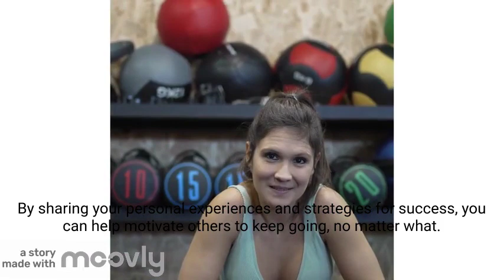Create your inner Warrior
By incorporating these strategies into your life, you can cultivate inner strength, resilience, and emotional well-being to navigate life's challenges with courage, grace, and resilience. Remember that building inner strength is a lifelong journey, and each step you take towards self-discovery and growth contributes to your overall well-being and happiness.

Code: X47EJG5FEDH8UERG